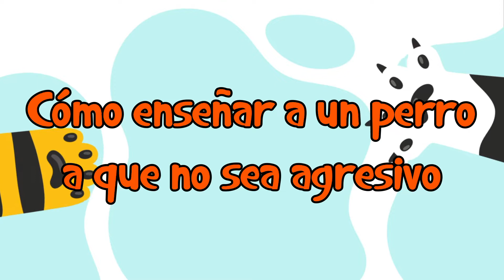🐕 ¿Cómo enseñar a un perro a que SUELTE lo MORDIDO y no sea agresivo? - Tips 🐕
En Blog de Animales te enseñaremos ¿Cómo enseñar a un perro a que SUELTE lo MORDIDO y no sea agresivo? En Blog de Animales conoce todo sobre tu mascota